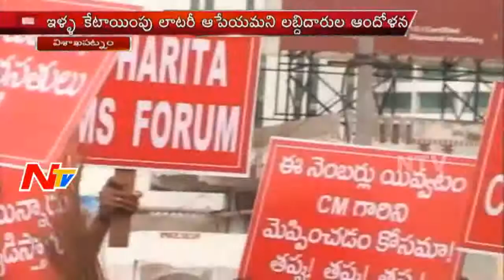Controversy in VUDA-Harita Housing Project in Vizag